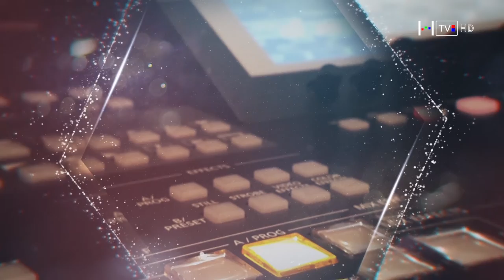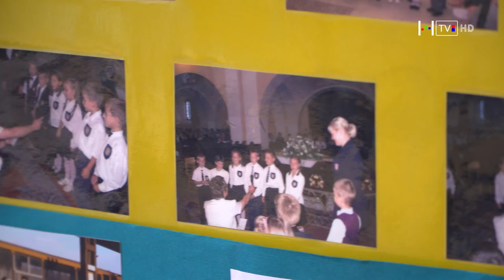Nyugdíjba vonul a sárospataki Kisrefi tagintézmény vezetője